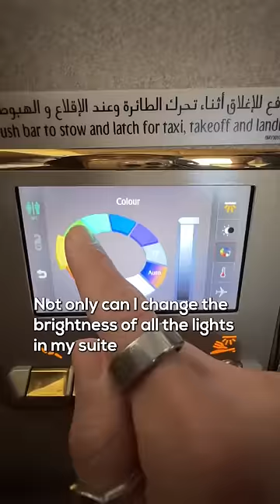Private room on an airplane?!😍 (Emirates 777 First Class)🌎✈️